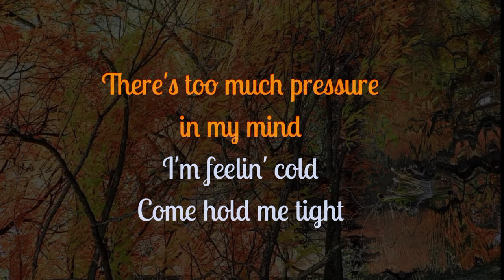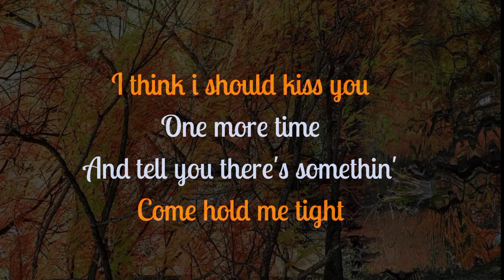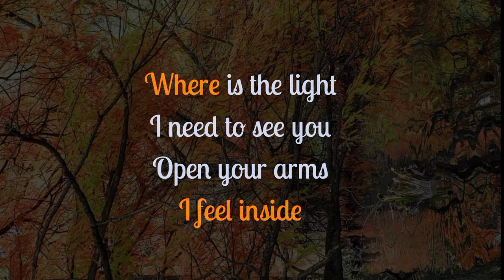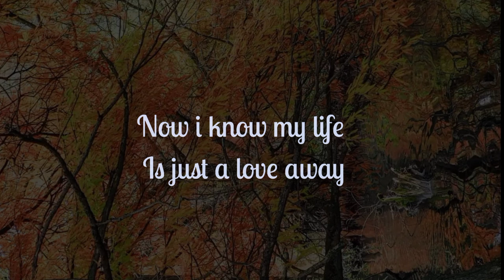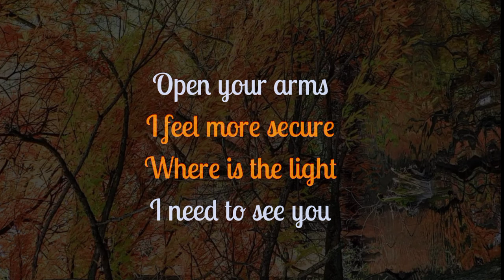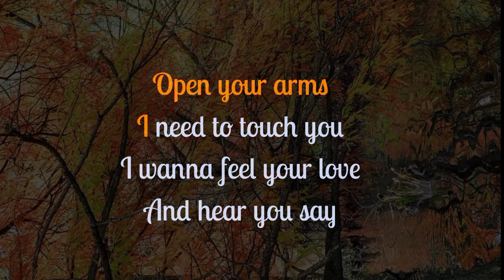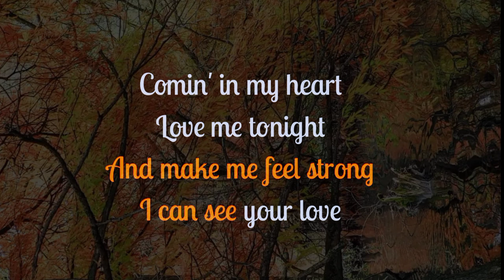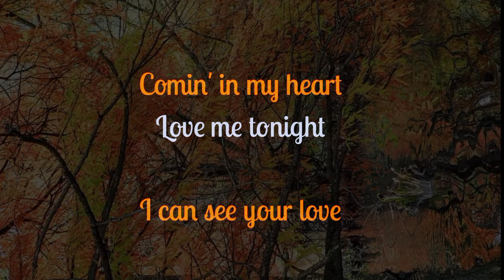LOVE ME TONIGHT | Song by Lou Bonnevie | Karaoke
Song by Lou Bonnevie